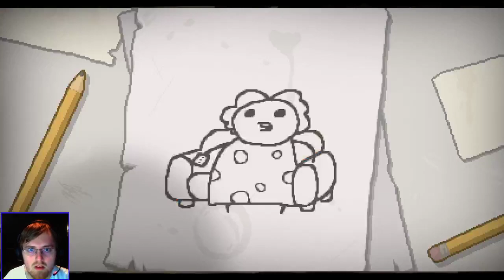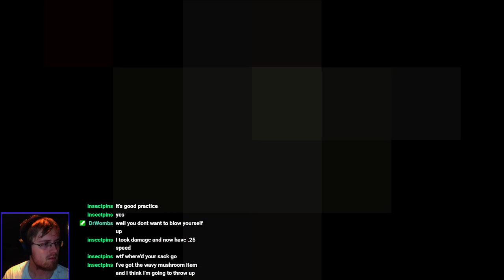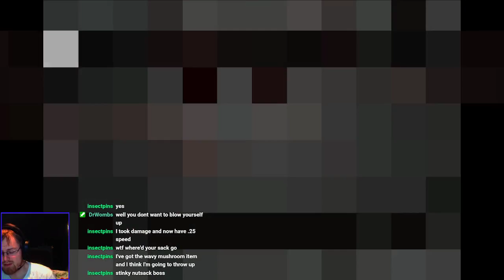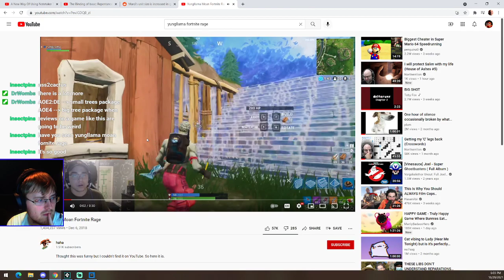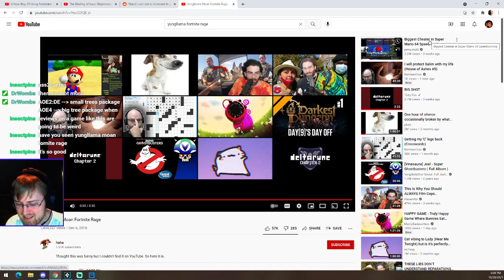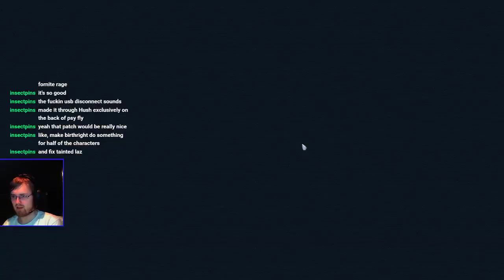If AoE can come back from the dead I can too